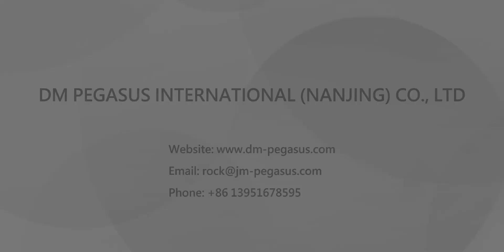High-Quality Long Fleece Coat For Lady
1. Fabric: 100%polyester, fleece, 300gsm
2. With hood
3. With adjust elastic string and stopper on the hood
4. With full front zipper
5. With front zipper puller
6. With two side zipper pockets
7. With long slim design
8. Available in different colorways
9. DMP-87